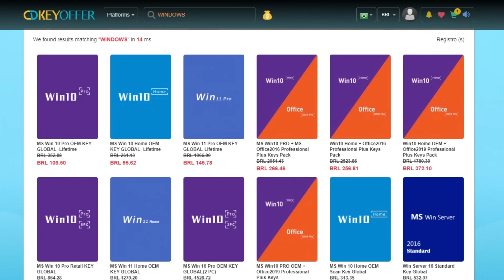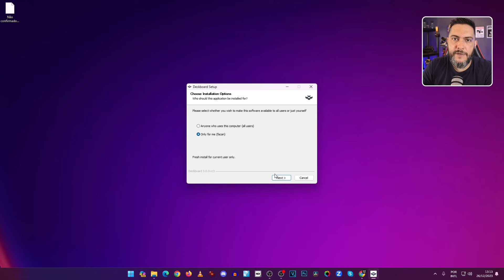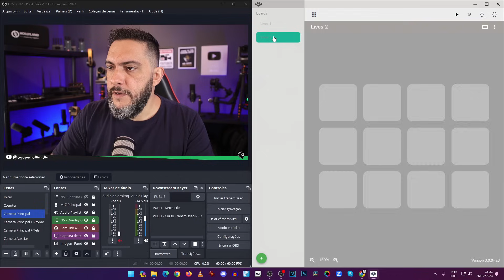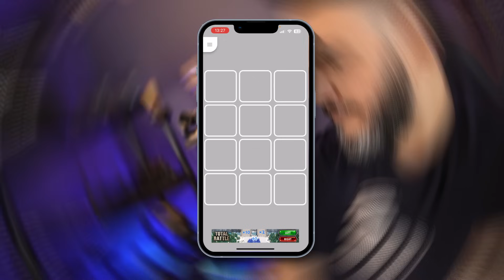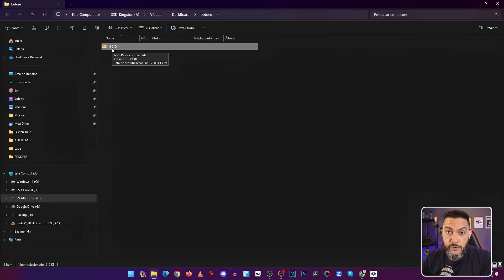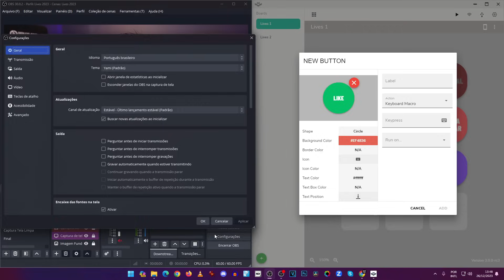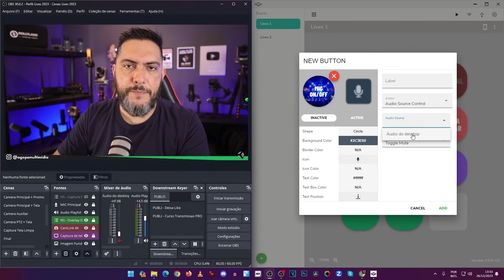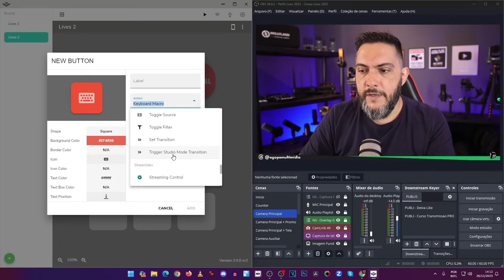CONTROLE O OBS 30 PELO CELULAR!!! Deckboard Update [Websocket 5+]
Já se passaram 3 anos e meio do último vídeo dedicado ao Deckboard, que recentemente esta recebendo atualizações, bem como a conexão ao OBS Studio pelo Websocket 5 funcionado perfeitamente.

⚡PARCEIROS ÁGAPE MULTIMÍDIA⚡

⚡Armer do Brasil - Equipamentos de Áudio
⚡Prism Live Studio - Software de Streaming Profissional Grátis

Índice:
00:00 - Informações importantes
01:03 - Updates e Instalação
03:06 - Conexão Deckboard e OBS Studio
04:02 - Criando as Tabelas de Botoes
05:15 - Celular, Instalação e conexão
07:06 - Criando Botoes no Canva
08:16 - Criando e configurando Troca de Cenas
10:36 - Criando e configurando Macros
12:50 - Testando os Botoes
13:21 - Tabela extra para Modo Estúdio
15:01 - Considerações Finais